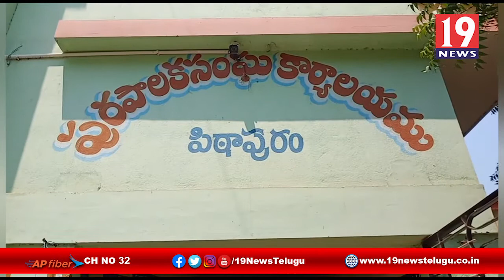పిఠాపురంలో YSR ఆసరా పథకాన్ని ప్రారంభించిన YCP శ్రేణులు - తూర్పు గోదావరి జిల్లా